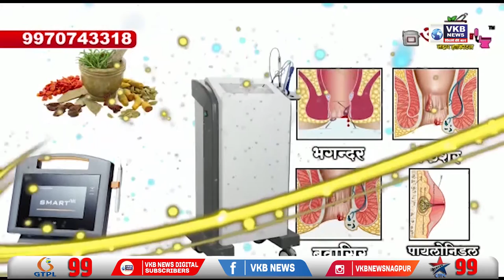पोलिसांनी सापळा रचून वाहन चोराला पकडले